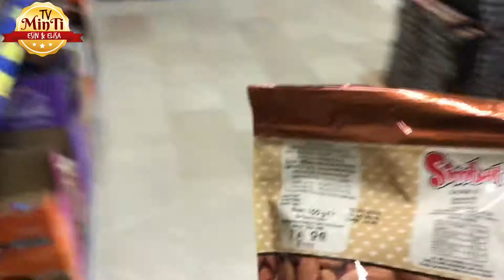SİHİRLİ ELİSA MARKETTEN NELER ALIYOR EĞLENCELİ ÇOCUK VİDEOSU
PRENSES ELİSA MARKETE GİDİYOR SİHİRLİ MARKET ARABALARIYLA GEZMELERE ÇIKIYOR ,ALIŞVERİŞ YAPIYOR ÇİKOLATA SAKIZ SU SALATALIK BİBER KİRAZ DAHA NELER NELER ALIYOR.NASIL MI.HAYDİ HEP BİRLİKTE EĞLENCELİ ÇOCUK VİDEOMUZU İZLEYELİM.

Minti TV kanalımızda eğlenceli videolar ile sizlere güzel vakit geçirmek istiyoruz.